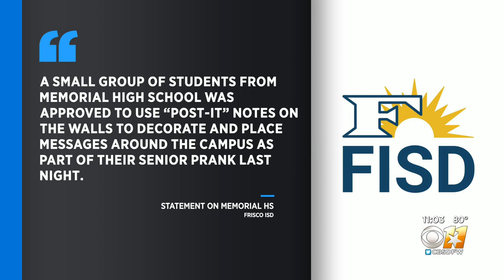Vandals cause thousands in damage at North Texas high school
Frisco's Memorial High School was forced to end their school year a couple days early due to a vandalism incident.